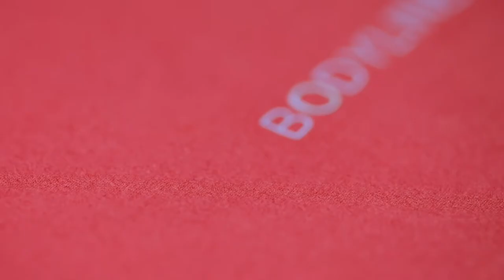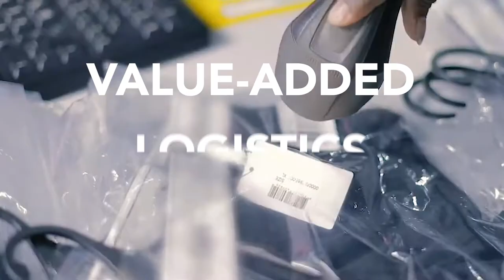MAS BODYLINE l iFilmSriLanka